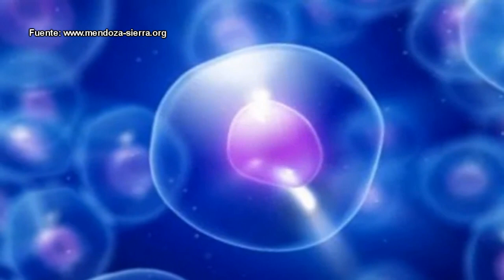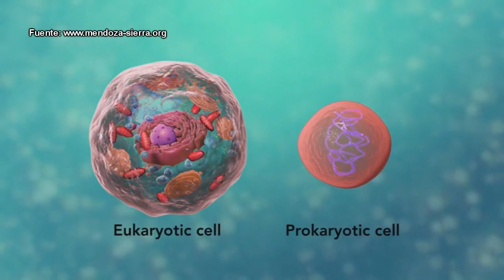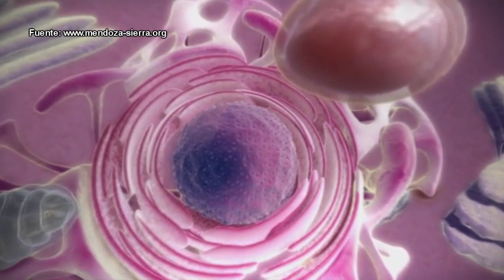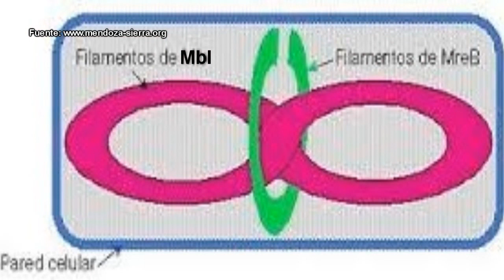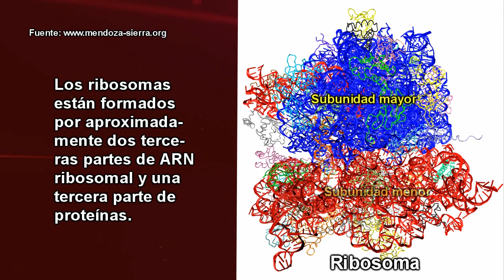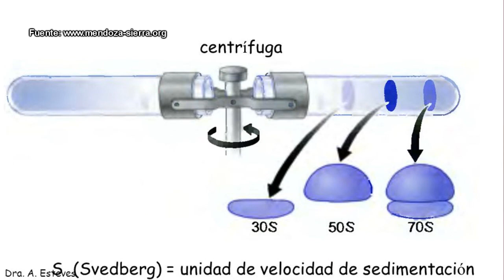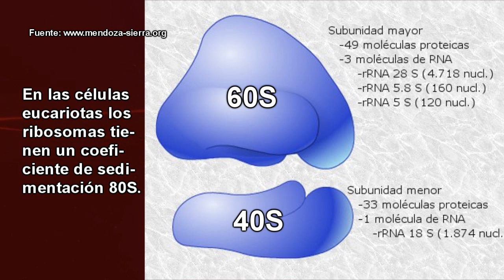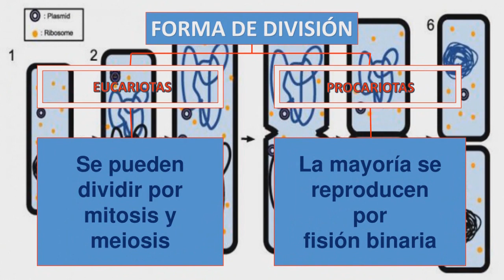CÉLULAS PROCARIOTAS Y EUCARIOTAS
Todos los seres vivos están formados por una o más células. Con base en su estructura, éstas se clasifican en procariotas y eucariotas. Recordemos algunos aspectos sobre su origen.
La vida biológica en la Tierra apareció hace unos 3800 millones de años en el Eón Arqueozoico (arcaico). La creciente complejidad química del medio en aquel tiempo dio origen a las células procariotas, esto es, bacterias y arqueas.
Hace aproximadamente 2100 Ma, en el Eón Proterozoico, de las células procariotas evolucionaron las células eucariotas.